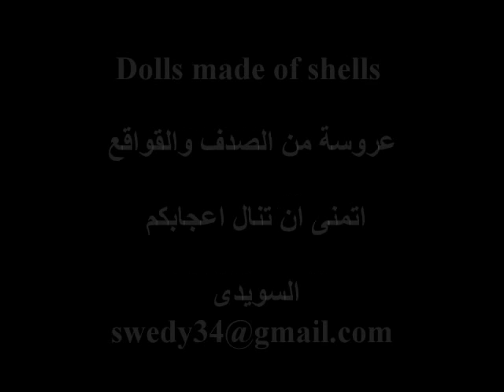Dolls made of shells عروسة من الصدف والقواقع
Ward2u.com Arts Amazing Arts crafts Pottery sculpture Handicrafts Handicraft Tutorial Printing KitchencookingFish Pizza Meat Chicken couscous Shrimp Baby Crochet Fashion islamicartSewing tools paintings CrochetFlowerPainting sanimated seashells Dolls shells Clay Artist Beads wire Sculptur Carving soap wood Carving Foam art Steel artiron art Islamicart Arabic words art Stil life-art Clay Art Porcelain Pottery Ceramics swedy منتديات ورد للفنون فنانين عالمين الفنون التشكيلية روائع من الفن العالمى الحرف اليدوية الفخار النحت الصناعات التقليدية دروس فى الطباعة اشغال يدويه عجينة الورق دجاج لحوم محشي طاجن كوارع مطبخ الأزياء الفن الإسلامي وأدوات الخياطة واللوحات والكروشيه بيبي الكروشيه نباتات زهور دمى وعرائس للاطفال لوحات الرسوم المتحركة الأصداف البحرية قواقع صدف فن الخزف والطين والفخاروالخرز والأسلاك والنحت،والصابون نحت فن الاسفنج الابيض فن الحديد والصلب الفن الإسلامي الخط العربى السويدى الخزف والفخاروالطين الخزف فن الحياة الصامته النحت نحت الخشب السويدى صقر منتديات ورد للفنون